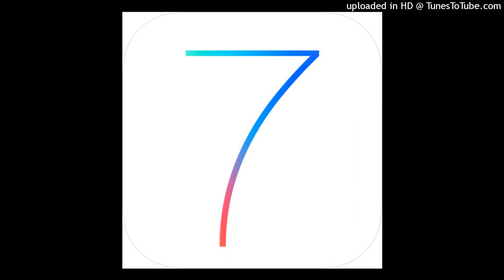iOS 7.0-iOS 9.3.6 Lock sound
The Lock sound on iOS 7 up to iOS 9.3.6. Same sound at iPhone OS 1-iOS 6, but reverbed.